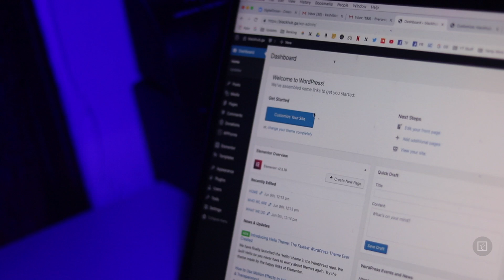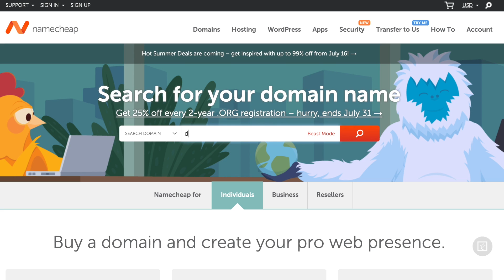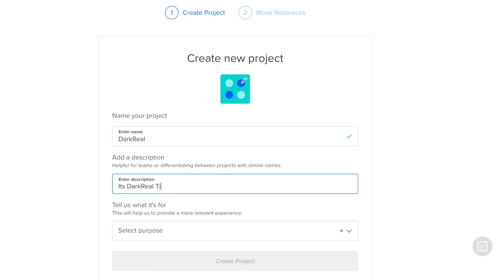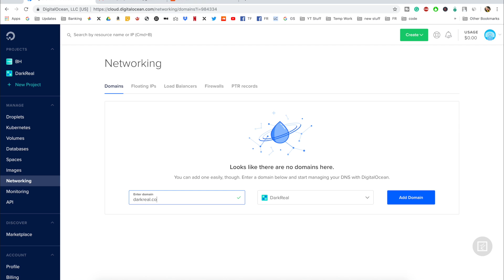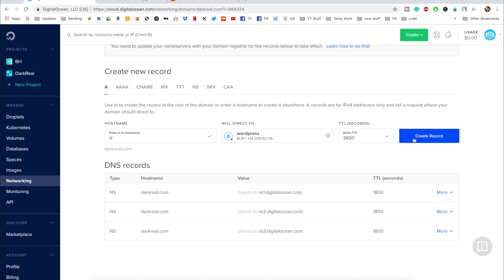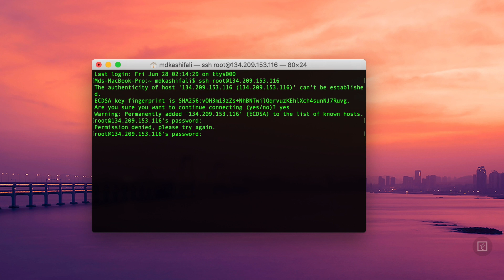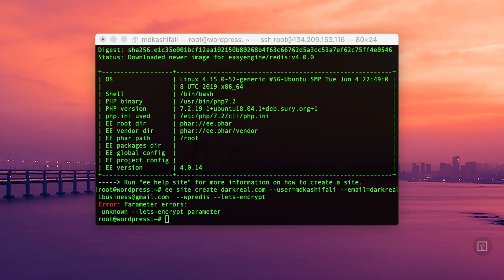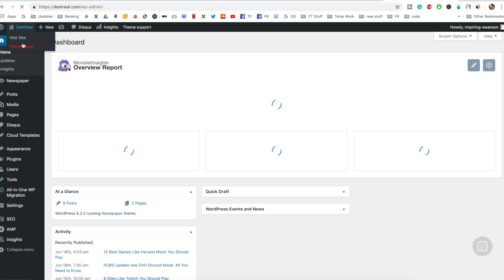How to Make a Website - Step by Step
Here in this video, I have shown How can you easily create a website which is based on a cloud-based server which means the website will be as fast as a cheetah.

This Website is based on Wordpress. We used Namecheap for Domain and For hosting, we used the digital ocean.
Website Features you get:

1. Nginx Server
2. Lifetime Free SSL Full Strict
3. Redis Cache (Best Cache)

For Better Experience please turn on subtitles.